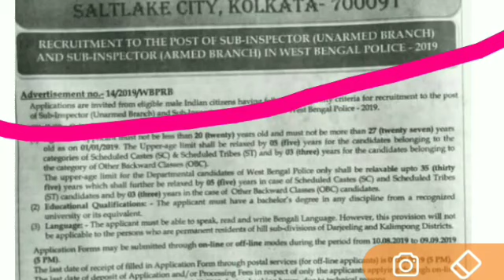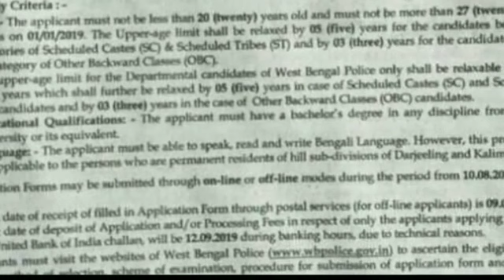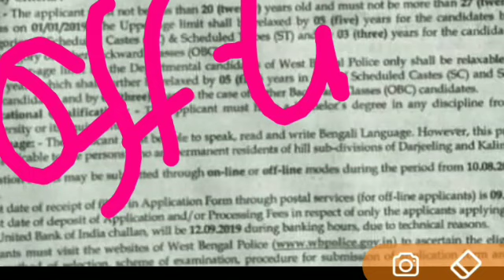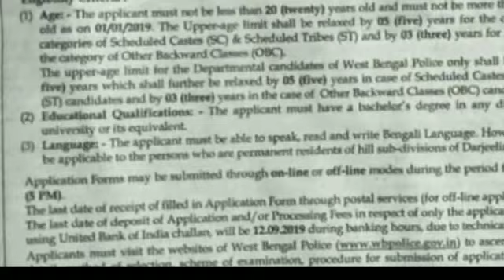west bengal police sub inspector recruitment 2019, পশ্চিমবঙ্গ পুলিশের সাব-ইন্সপেক্টর এর নিয়োগ